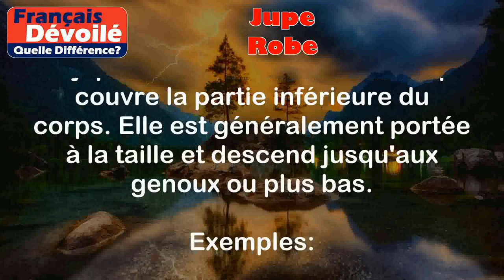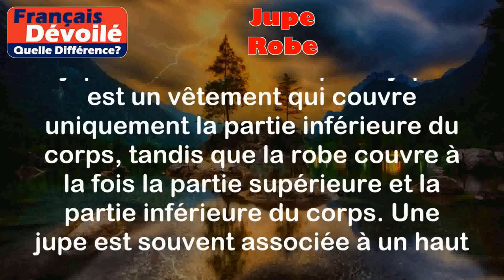Jupe et Robe (Quelle Diff.)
Jupe:
La jupe est un vêtement féminin qui couvre la partie inférieure du corps. Elle est généralement portée à la taille et descend jusqu'aux genoux ou plus bas.

Exemples:
- Une jupe plissée : il s'agit d'une jupe qui a des plis tout autour pour donner un look plus volumineux.
- Une jupe crayon : c'est une jupe moulante qui épouse les formes du corps.

Robe:
La robe est également un vêtement féminin, mais elle couvre à la fois la partie supérieure et la partie inférieure du corps. Une robe est souvent sans séparation au niveau de la taille et peut varier en longueur, du dessus du genou au sol.

Exemples:
- Une robe d'été : c'est une robe légère et fluide, parfaite pour les journées chaudes.
- Une robe de soirée : c'est une robe plus formelle, souvent plus longue et élégante, portée lors d'occasions spéciales.

Différence entre les deux termes :

La principale différence entre une jupe et une robe est que la jupe est un vêtement qui couvre uniquement la partie inférieure du corps, tandis que la robe couvre à la fois la partie supérieure et la partie inférieure du corps. Une jupe est souvent associée à un haut séparé pour créer une tenue complète, tandis qu'une robe est une pièce unique qui peut être portée seule.